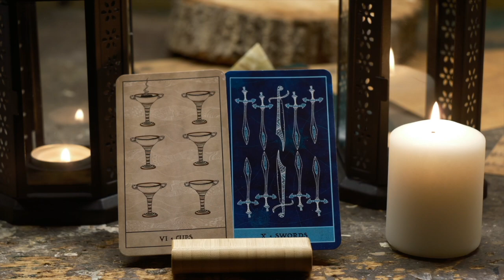YOU SEE THIS BECAUSE YOU NEED TO HEAR IT TODAY!